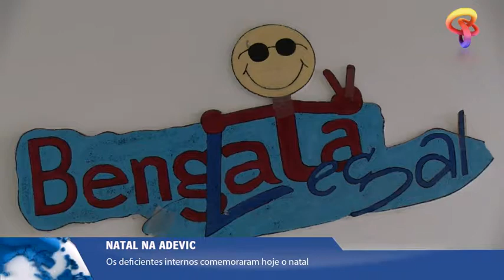Jornal 10 do dia 22-12-16